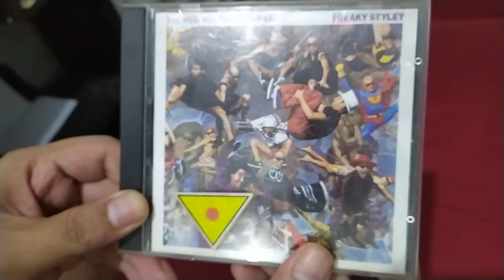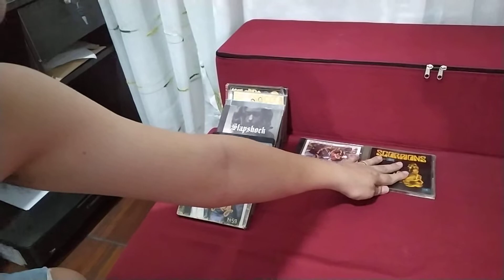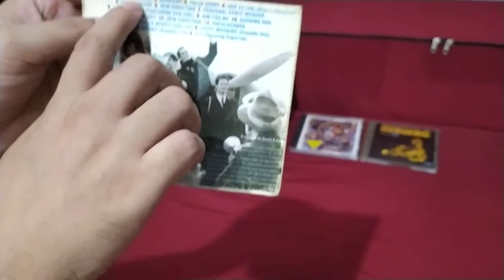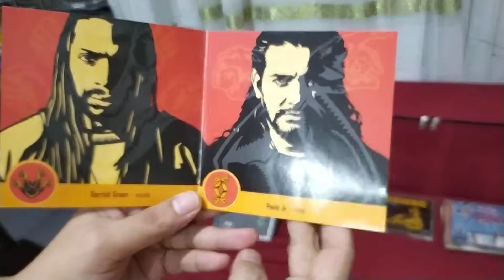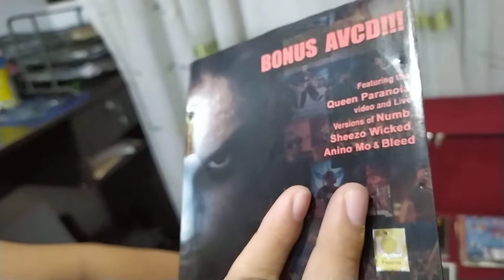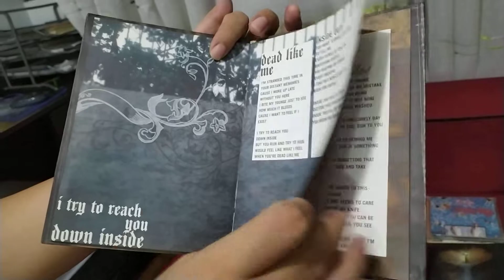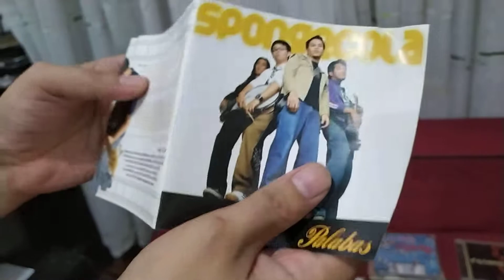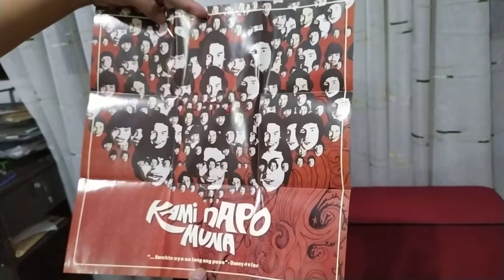Throwback Rock Album CD Collection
Red Hot Chilli Pepper - Freaky Styley, Scorpions - Gold Greatest Hits, Sugar Rey-14:59, Greyhoundz-7 Corners of your Games, Sepultura - Nation, Blink 182, Slapshock-Project 11-41, Slapshock - Novena, Bamboo - As the Music Plays, Spongecola - Palabas, Kami Napo Muna